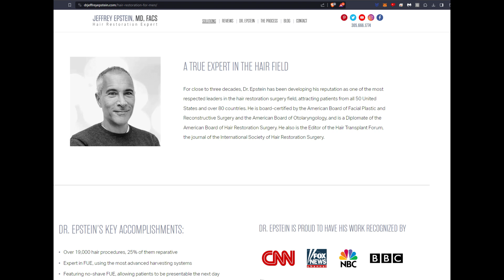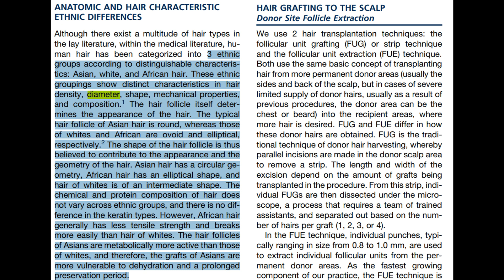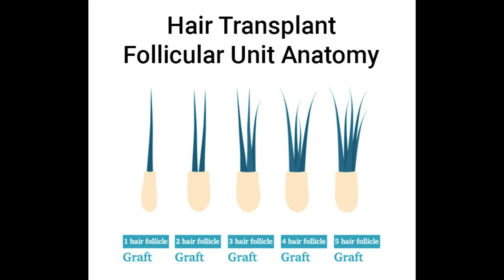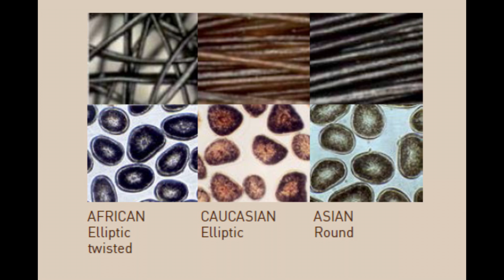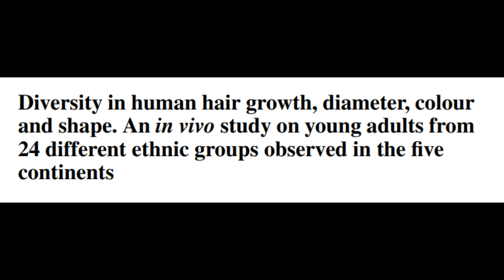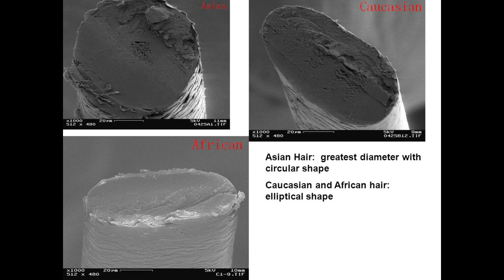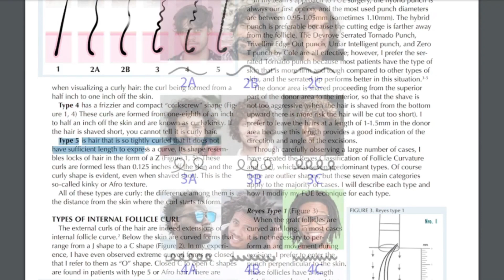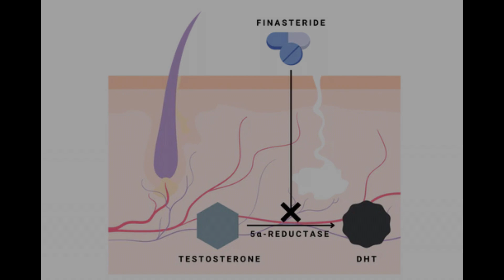Hair Transplants and Ethnicity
References:

1. Ellis, J. A., Sinclair, R., & Harrap, S. (2002). Androgenetic alopecia: pathogenesis and potential for therapy. Expert Reviews in Molecular Medicine, 4(22), 1–11.

2. Epstein, J. H., Bared, A., & Kuka, G. (2014). Ethnic considerations in hair restoration surgery. Facial Plastic Surgery Clinics of North America, 22(3), 427–437.

3. Krueger, L., Aguh, C., Peterson, E., Thomas, J., James, J. F., Lo Sicco, K., & Shapiro, J. (2022). Curl pattern classification: A potential tool for communication and risk stratification. International Journal of Women’s Dermatology, 8(2), e015.

4. Lee, W. S., & Lee, H. J. (2012). Characteristics of androgenetic alopecia in Asian. Annals of Dermatology, 24(3), 243.

5. Leerunyakul, K., & Suchonwanit, P. (2020). Asian Hair: A Review of Structures, Properties, and Distinctive Disorders Clinical, Cosmetic and Investigational Dermatology, Volume 13, 309–318.

6. Loussouarn, G., Lozano, I., Panhard, S., Collaudin, C., Rawadi, C. E., & Genain, G. (2016). Diversity in human hair growth, diameter, colour and shape. An in vivo study on young adults from 24 different ethnic groups observed in the five continents. European Journal of Dermatology, 26(2), 144–154.

7. Reyes, A. (2021). Curly Hair FUE: My approach using classification of follicle curvature and curl. Hair Transplant Forum International, 31(6), 205–214.

8. Rossi, A., Cantisani, C., Scarnò, M., Trucchia, A., Fortuna, M. C., & Calvieri, S. (2011). Finasteride, 1 mg daily administration on male androgenetic alopecia in different age groups: 10-year follow-up. Dermatologic Therapy, 24(4), 455–461.

9. Salman, K. E., Altunay, İ. K., Küçükünal, N. A., & Çerman, A. A. (2017). Frequency, severity and related factors of androgenetic alopecia in dermatology outpatient clinic: hospital-based cross-sectional study in Turkey. Anais Brasileiros De Dermatologia, 92(1), 35–40.